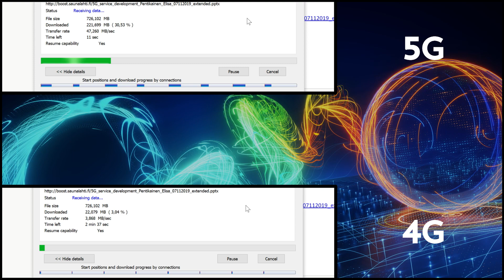Elisa 5G Showroom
Elisan toimitiloissa Helsingin Pasilassa sijaitsevassa Elisa 5G Showroomissa on tällä hetkellä esillä yhdeksän 5G-ratkaisua ja -palvelua, joista kolme esiteltiin maaliskuussa 2020 ensimmäistä kertaa koko maailmassa.